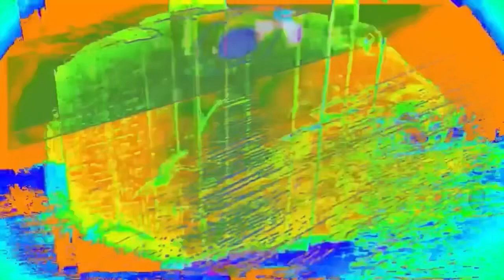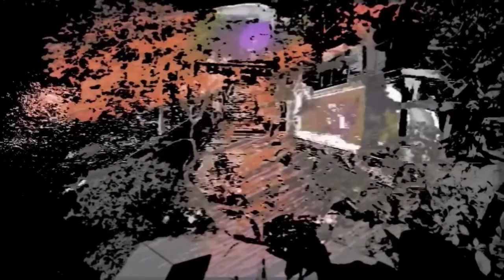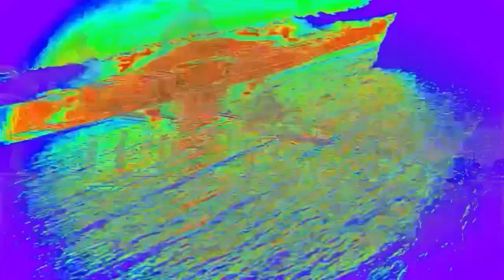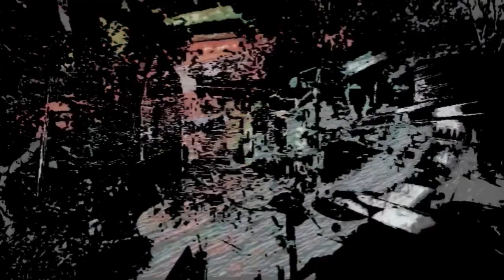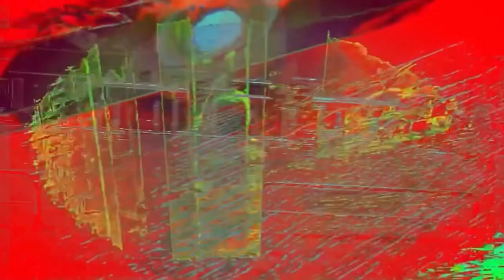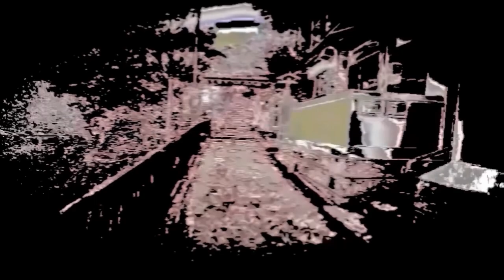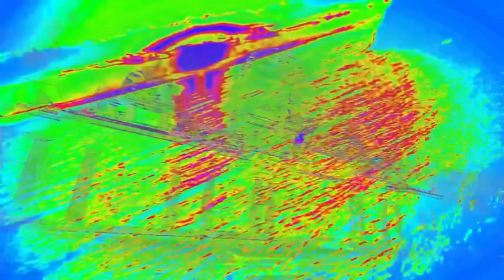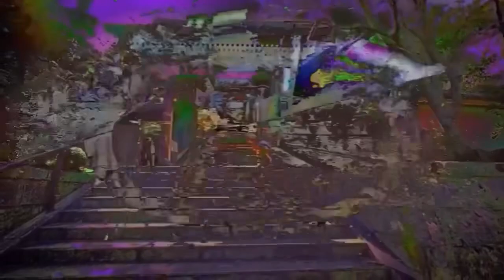Sly Yamamoto well known as Ikegami/2023November〜2024.15th.Aug summery.10ヶ月のまとめ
【編集で詰め込み過ぎてかなり渾沌とした嫌いがありますが】

とりあえず試作品でとてもぶっ飛んだ映像になりました。

次回同じ素材でもまとまりのある編集が出来る事をご期待ください。

ロケ地

川崎大師

鎌倉の大仏のあるお寺

そこから江ノ電で二駅目の縁結びや子宝で有名なお寺

逗子海岸

横須賀の港

三崎海岸から海中の見える遊覧船の「にじいろさかな号」での沖合に向かう映像を

編集作業でかなり散漫な嫌いはありますが

実際に全部のロケ地は一日では巡れないので

大まかな把握として編集しては見ましたが

もう少し地元の人たちや観光客がどこの映像だか判別可能な編集も次回試みてみようと考えております。